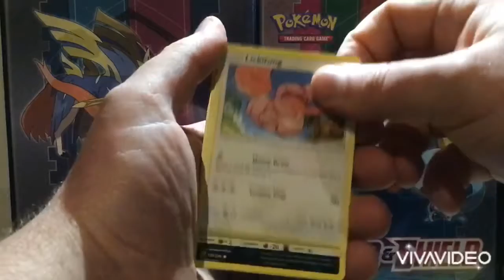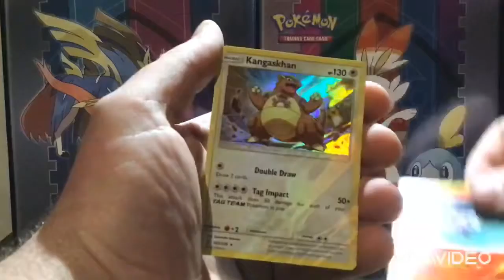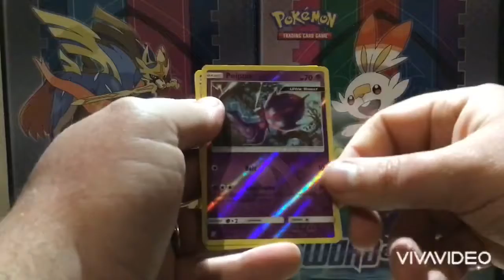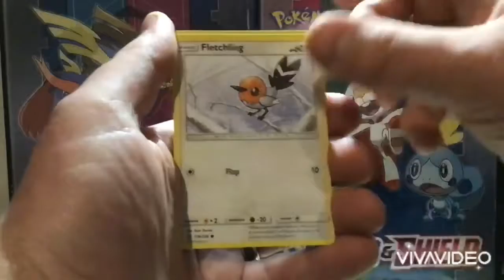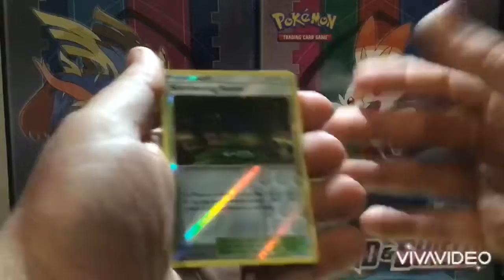That’s right I’m opening cards now.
No one believed I had luck coming out from my phat ass so I’m making videos to prove otherwise.